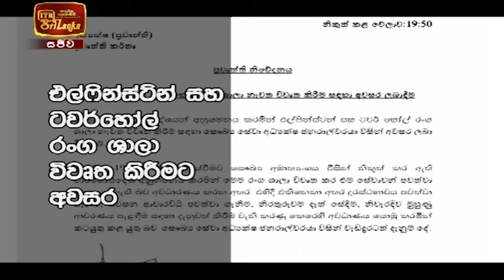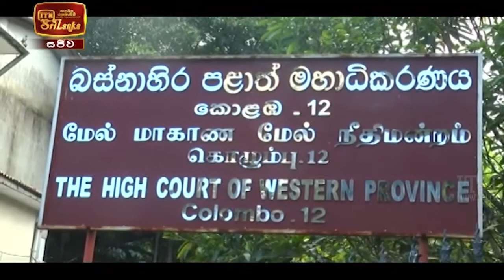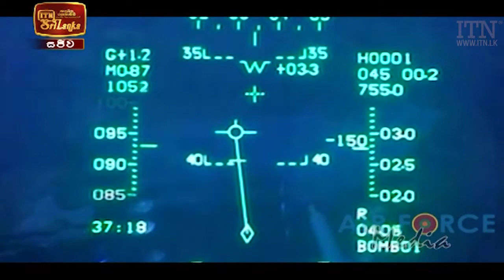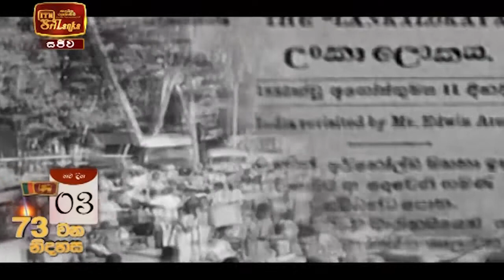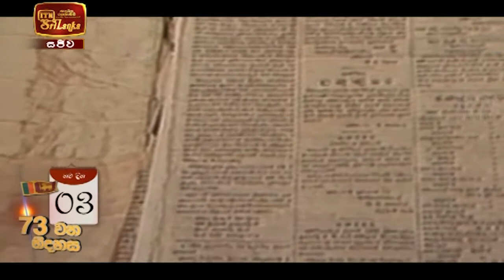ITN News 2021-02-01 | 09.30 PM